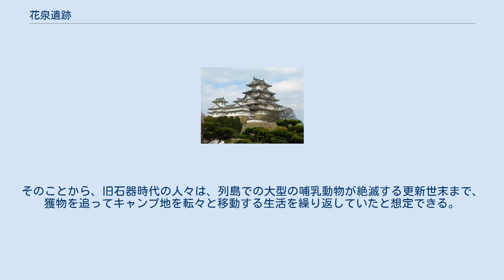花泉遺跡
花泉遺跡（はないずみいせき）は、岩手県一関市花泉町金森に所在する後期旧石器時代の遺跡で、金森遺跡ともいう。
 花泉遺跡は金流川南岸の段丘上に位置し、厚さ2.5メートルほどの粘土・泥炭・砂層からなる化石床からヤギュウ、オーロックス（原牛）、野牛の一種ハナイズミモリウシ、ヘラジカ、オオツノジカ、ナツメジカ、ナウマンゾウなどの化石骨が多量に出土している。
 これらの動物群は、マンモス動物群が一時的な氷の橋を渡って北海道に入り、本州へ南下してきたものと考えられている。
 この遺跡からは、ほかにニホンジカ、イノシシ、アナグマ、ノウサギなどの中・小型の哺乳動物も発見されている。
 これらの獣骨に混じって少量ながら野牛の肋骨の先端部に研磨をほどこした骨製尖頭器が発見されている。
 また、植物化石（イラモミ・トウヒ・エゾマツ・アカエゾマツ・グイマツ・チョウセンゴヨウ）も多量に出土している。
 放射性炭素年代測定法により3.5～1.6万年前と測定されている。
 約2万年前の自然環境（寒冷な植物の森林が広がっており、亜寒帯の針葉樹林気候であった。当時の気温は現在より摂氏6、7度ほど低かったと推定される。）を具体的に復元できる遺跡として有名である。
 この遺跡は、旧石器時代人が狩猟した大型の哺乳動物を解体した場、いわゆるキル・サイトであったと考えられている。
 そして、大型のほ乳動物は、季節によって大きく移動を繰り返すことから、旧石器人も定住することなく居住地を転々と移動させながら生活を送っていたのではないだろうか。
そのことは、旧石器時代の遺跡が列島内で5000箇所以上発見されているにかかわらず、竪穴住居の痕跡を残している遺跡が、ほとんど発見されていないことからも想像できる。
そのことから、旧石器時代の人々は、列島での大型の哺乳動物が絶滅する更新世末まで、獲物を追ってキャンプ地を転々と移動する生活を繰り返していたと想定できる。